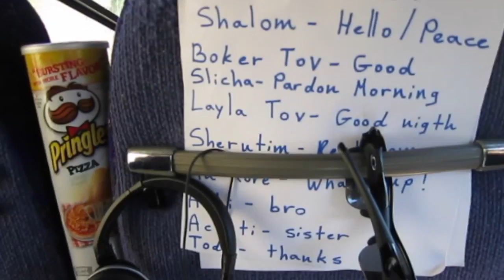Bus 1122 -- Hillel Birthright Winter 2013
The Bus. The Myth. The Legend.